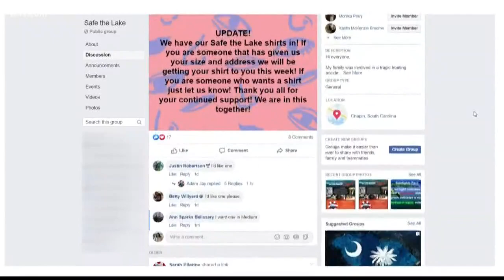Safe the Lake, a program aimed at making boating on Lake Murray safer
An initiative called Safe the Lake aimed at bringing awareness to lake and boater safety